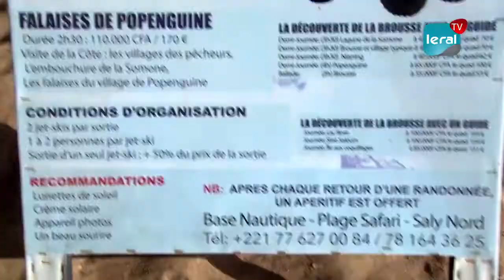Saly: Le jet Sky, une activité autrefois très rentable, tend à disparaître.